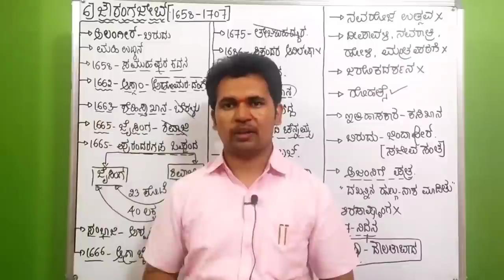Motivational Quotes by Siddanna Dalawayi